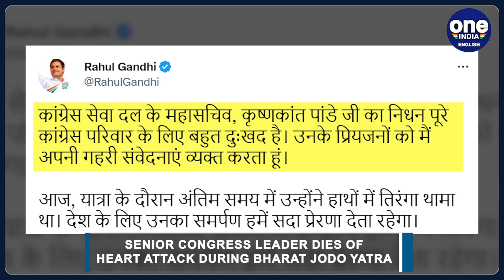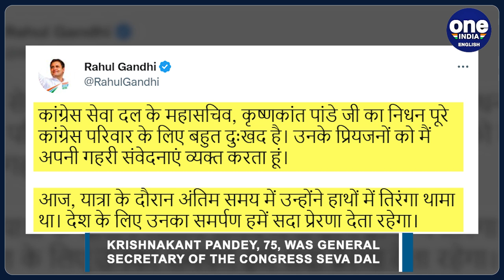Bharat Jodo Yatra: Congress leader dies of heart attack, grief pours in | Oneindia News *News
In a sad and shocking turn of events for the Congress party's Bharat Jodo Yatra, a senior Congress leader died of a heart attack while walking in Maharashtra's Nanded today. The Bharat Jodo Yatra had entered its Maharashtra leg on the evening of 7th November. Krishnakant Pandey was taken to the hospital after he collapsed, where he was declared brought dead by the doctors.